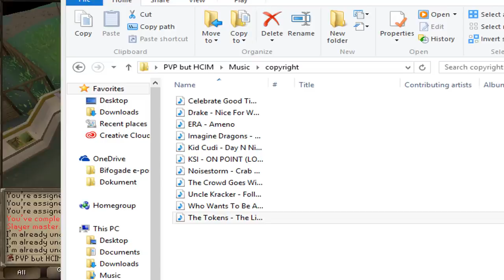HCIM Limited to PVP Worlds [93% HCIM]